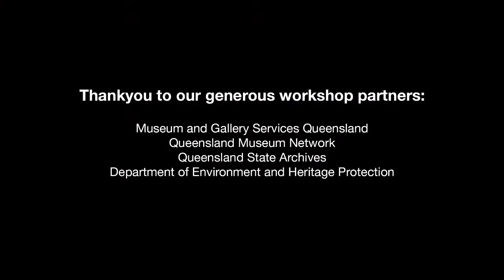2014 First World War Heritage Leaders Workshop - Our Queensland stories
Panellists Professor Raymond Evans, University of Queensland, Dr Anna Haebich, Curtin University, Lt General mark Evans AO DSC Ret'd, Chair, Queensland Advisory Committee for the Commemoration of the Anzac Centenary and Mr Gary Oakley, Australian War Memorial explore some of Queensland's known and unknown WW1 stories.  Facilitated by broadcaster and historian, Kate Evans. Wednesday  2nd April 2014, State Library of Queensland as part of the Heritage Leaders Workshop.